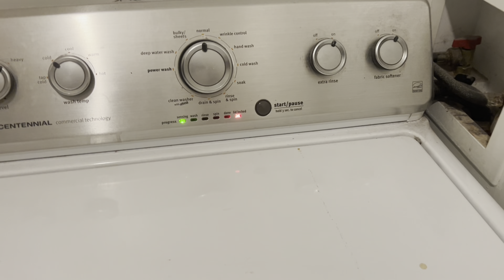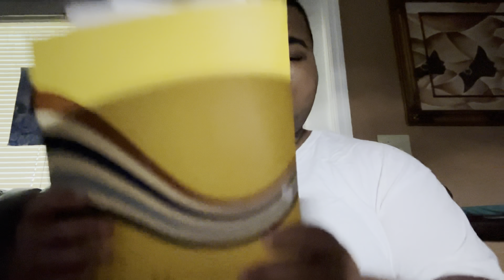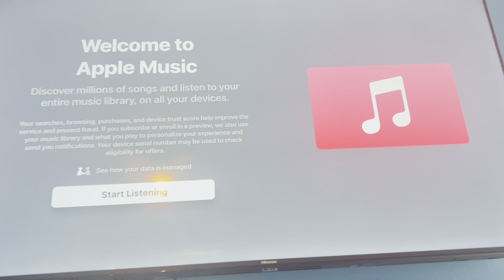Vlog: doing laundry+ class+chipotle and more